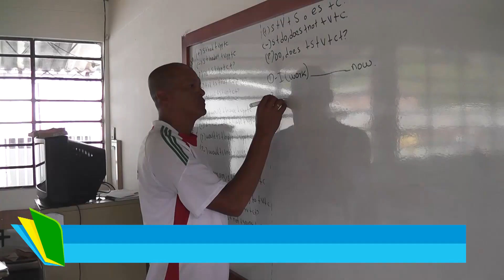El proceso de Inmersión en Bilingüismo en 2014 para la SED Chocó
La SED Chocó continúa gestionando acciones a beneficio de la calidad educativa de la Mano del Ministerio de Educación Nacional, ejecutando dentro del plan de Mejoramiento, el plan territorial de fomento de lengua extranjera.